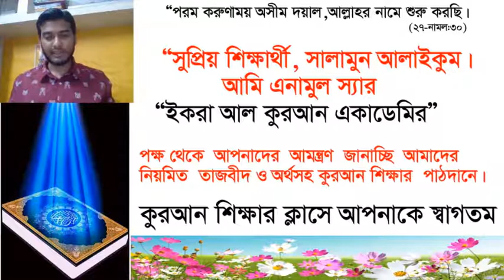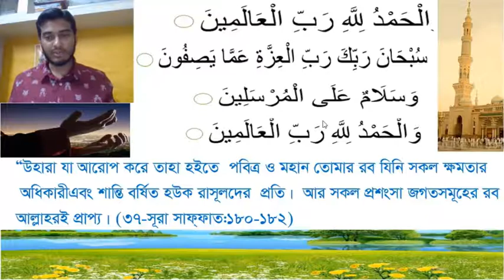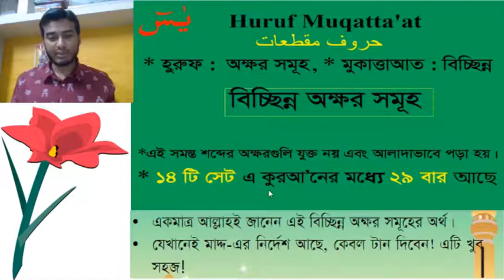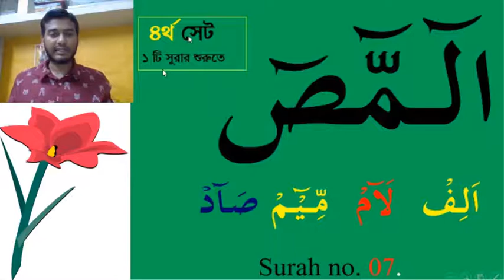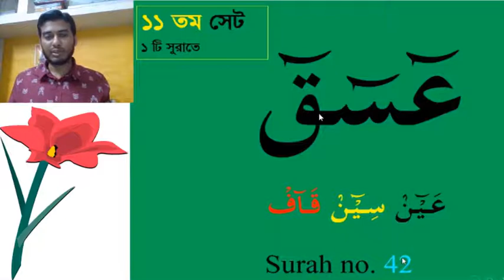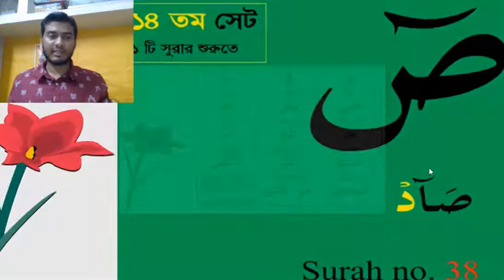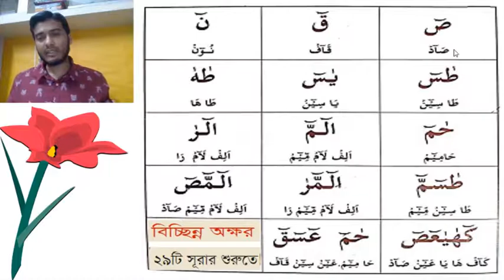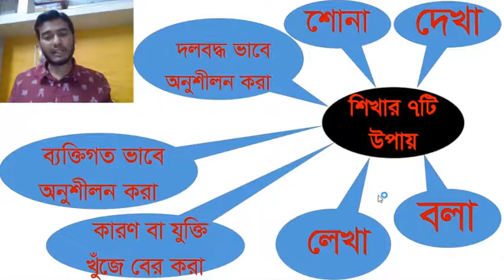Read-Al-Quran: Class - 19 | Iqra Al Quran Academy | Anamul Sir | অর্থসহ কুরআন শিখি | Learning Shadow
আলহামদুলিল্লাহ ! আমাদের (Read Al Quran) তাজবীদ সহ সহজ পদ্ধিতিতে কুরআন শিক্ষার ক্লাস "আসুন কুরআন পড়ি সহজে " । Quran Shikkha Bangla | nurani quran shikkha ,Learn Quran in bangla by Anamul Hoque। ১৯তম ক্লাস এ আমরা শিখবো হরফে মুকাত্তাত এর পরিচিতি। * In this lesson we will learn Lip Makhraj in Arabic Letters: The lips are pronounced 4 frames - *~অনলাইন-এ (1 to 1 by Skype & Zoom) প্রিমিয়াম কুরআন ক্লাস পেতে অথবা কুরআন শিক্ষা বিষয়ে জানতে আমাদের সাথে যোগাযোগ সরাসরি করতে পারেন~ Contact : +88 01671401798 | আল্লাহ তায়ালা আমাদের কে কুরআন মাজিদ সহজে শুদ্ধরূপে পড়া , বুঝা ও আমল করার তাওফিক দান করুন, আমিন !
Learning Shadow
We are delighted to TIS Bangla for opening song.